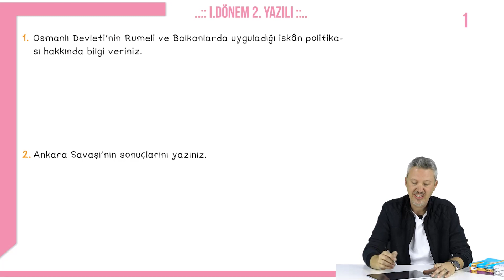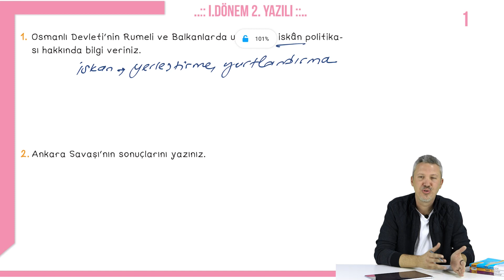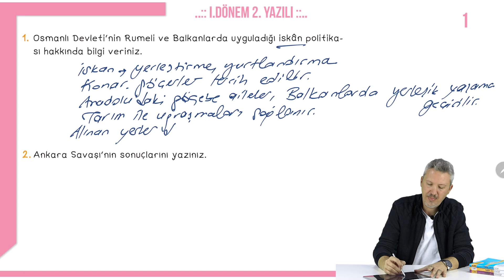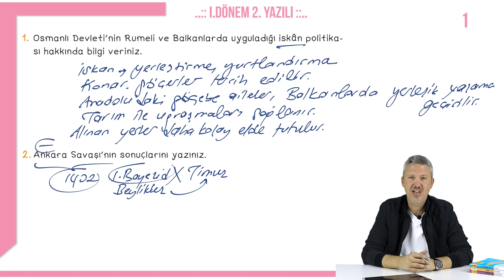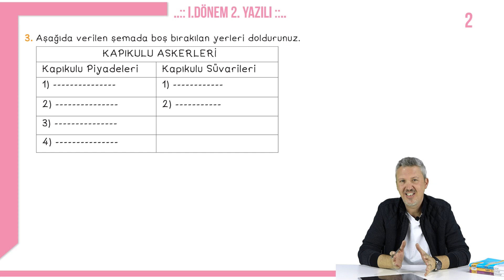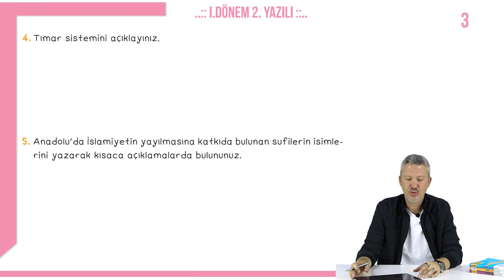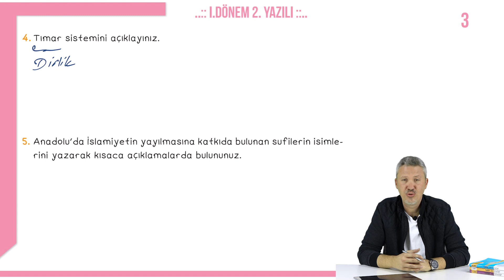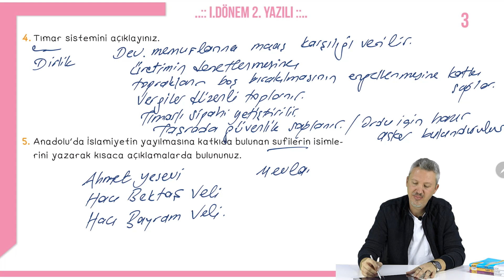10.SINIF TARİH 1.DÖNEM 2.YAZILI PROVASI / MURAT GÜRSOY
Sevgili Öğrenciler,
Sınav haftaları başladı biz de sizlerin sınavlarınızda başarılı olmanızı temenni ederek  10.Sınıf Tarih dersi 1.Dönem 2.Yazılı Soruları ve çözümleri videosu hazırladık. Bu video ders kitaplarınıza ve üniversite sınavına yönelik olarak hazırlanmıştır. Yazar hocalarımızla beraber soru tiplerini analiz edebilirsiniz. Bu sayede yazılı sorularıyla karşı karşıya geldiğinizde yabancılık çekmeden soruları çözdüğünüzü fark edeceksiniz. Hepinize başarılar.